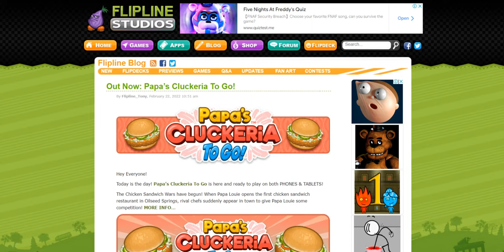Out Now: Papa’s Cluckeria To Go!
Today is the day! Papa’s Cluckeria To Go! is here and ready to play on both Phones & Tablets!

Game Features

Hands-on chicken sandwich shop in the Papa Louie universe
Multi-task between frying foods, stacking sandwiches, and crafting slushes
Custom chefs and drivers
12 separate holidays to unlock, each with more ingredients
Earn and master 40 unique Special Recipes
90 colorful Stickers to earn for completing tasks
141 customers to serve with unique orders
Use Stickers to unlock new outfits for your customers
149 ingredients to unlock
New Food Truck Gameplay Mode